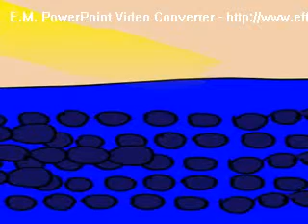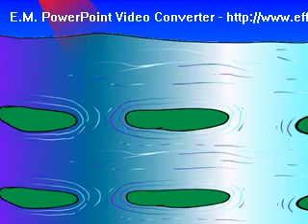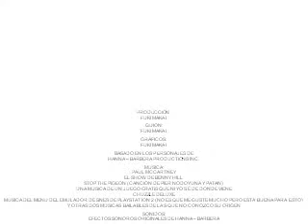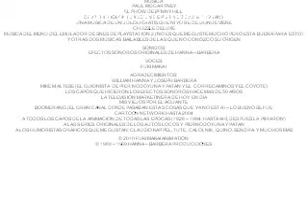Pierre No Doy Una y Patán en SuperMatch por Fuki Makai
Nunca ganó las carreras de los Autos Locos. Nunca atrapó al palomo. Nunca hizo nada bien. Y si no pudo hacer todo eso, ¿podrá ganarse un millón de dólares en SuperMatch? Se trata de Pierre No Doy Una, el personaje de Hanna - Barbera que encarna el mal, y nunca lo hace BIEN. ¿Entienden? Un video hecho por mí, mis guiones, mis voces, mis dibujos, mi animación. Ojalá les guste.